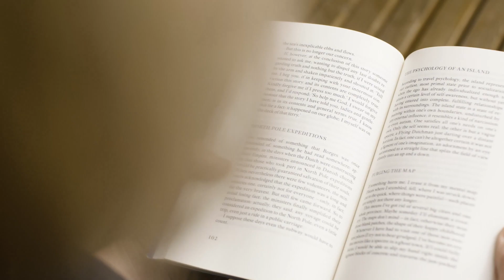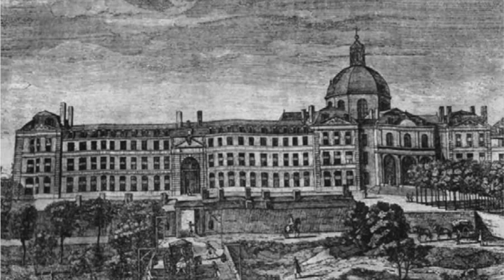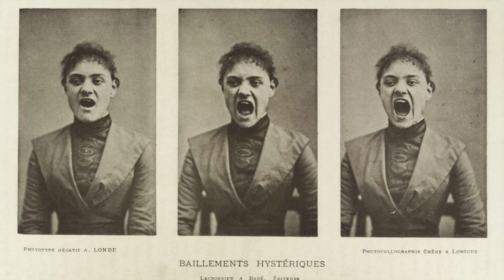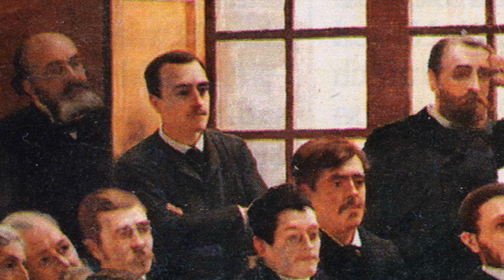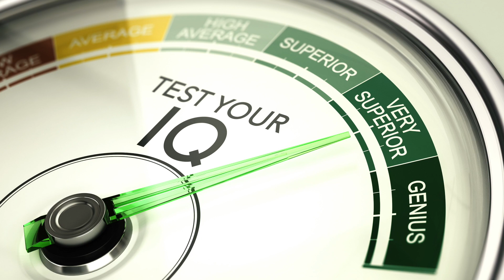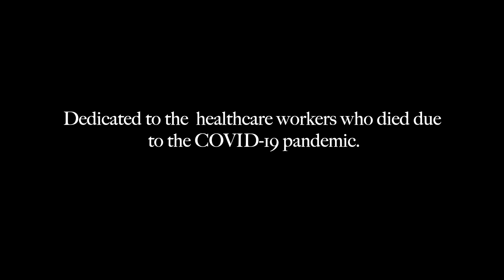Doctors of the 19th Century | Charcot & friends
Have you ever wondered who the people behind the greatest discoveries in modern medicine were?
This is a story about Dr. Charcot, who was the teacher and friend of some of the famous names in medicine, and how famous people hang out
 with other famous people.

This video is dedicated to all healthcare workers who lost their lives due to the COVID-19 pandemic.
Written, Directed and edited by Jugeet Kanwal and Abhitej Sidhu.

I hope you like this video and forgive me for butchering French names.

0:00 Intro
0:41 Jean-Martin Charcot
1:08 Duchene
1:34 Dupuytren
2:00 Human facial expressions and Darwin
2:15 James Parkinson
3:16 Salpetriere hospital
4:25 The painting and famous students
5:39 Sigmund Freud
5:54 Charcot vs Freud
6:37 Charcot's death

Reference:
Duchene Muscular dystrophy video made by- Dr.Ravinder Singh Sidhu

Kumar, D. R., Aslinia, F., Yale, S. H., & Mazza, J. J. (2011). Jean-Martin Charcot: the father of neurology. Clinical medicine & research, 9(1), 46–49.

Waraich, M., & Shah, S. (2018). The life and work of Jean-Martin Charcot (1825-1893): 'The Napoleon of Neuroses'. Journal of the Intensive Care Society, 19(1), 48–49.